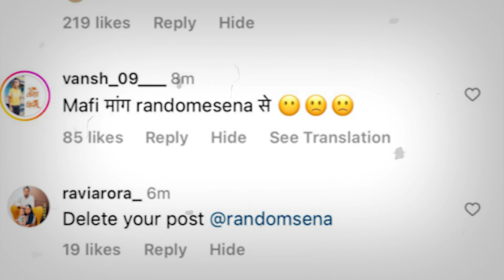RUBINA DILAIK ने अपने "हिंदू विरोधी" TWEET के बाद लगाई ट्रोलर्स की क्लास कहा, "लोग पागल हो गए हैं?